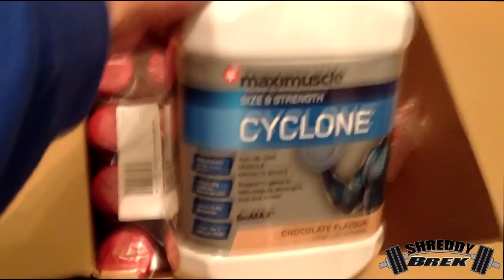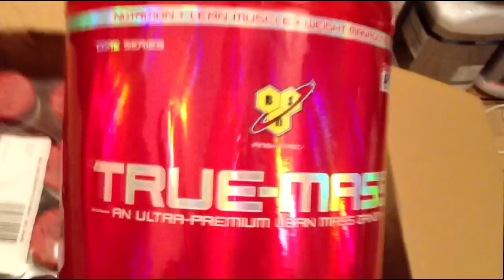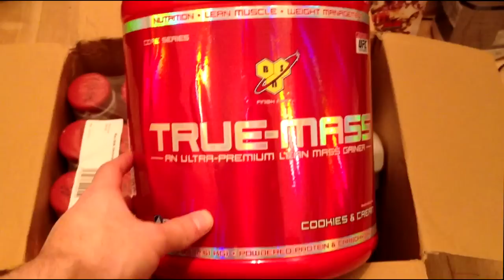Maximuscle Supplement Samples For Review